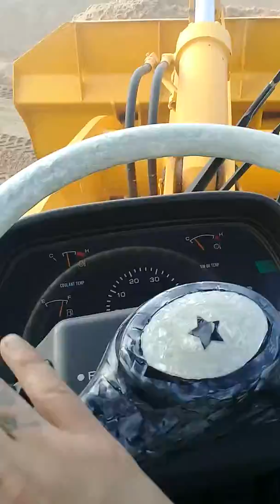Manejando la pala TCM en ibicuy 😎